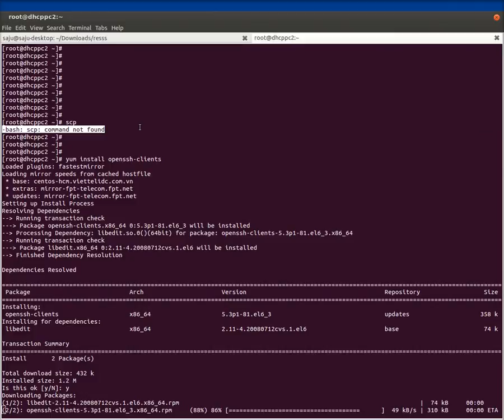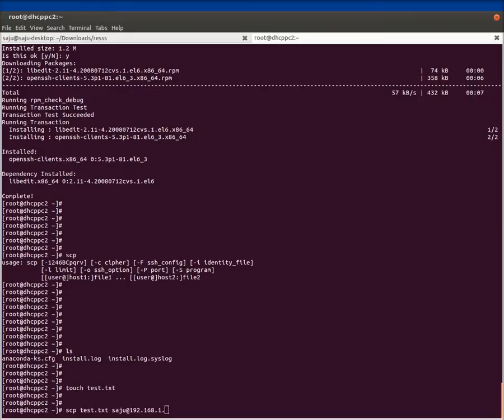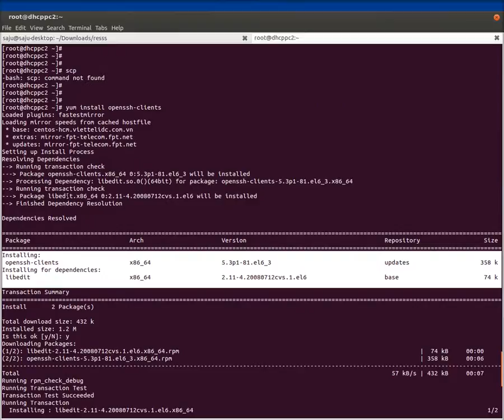How to install scp in CentOS Server